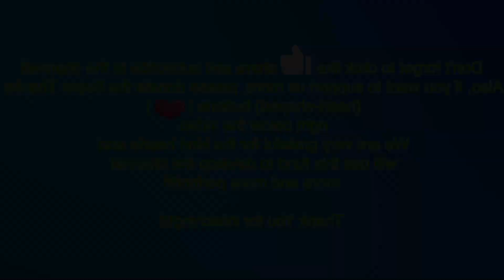DIY lawn mower high tech sugarcane press | construction and repair of houses in the farm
💕 This is a channel created from our passion and learning, with the purpose of bringing you wonderful experiences about the life of the Smurf tribe with Tractors, Bulldozer and Mushroom Houses. lovely through small projects such as:

- Make your own mini tractor and small agriculture science project.
- Mini scientific inventions, mini construction.
- Fun, useful and creative science project.

💕 We always want to bring interesting instructions, farming experiences or how to make mini construction.
💕 We look forward to receiving everyone's contributions to help the "Miniature Farm" channel become more and more complete and bring more interesting and useful content.